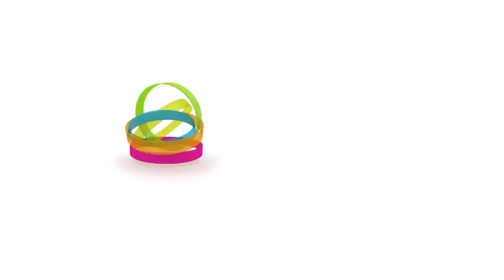#24: How Mattie Stepanek Changed the "The Oprah Show" | TV Guide's Top 25 | Oprah Winfrey Network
Poet and peacemaker Mattie Stepanek wasn't just an "Oprah Show" guest. He was a friend and trusted personal advisor to Oprah. Watch as she recalls his counsel on a decision that changed the entire trajectory of "The Oprah Show". For more on TV Guide Magazine's Top 25 Best "Oprah Show" Moments, visit Oprah.com.